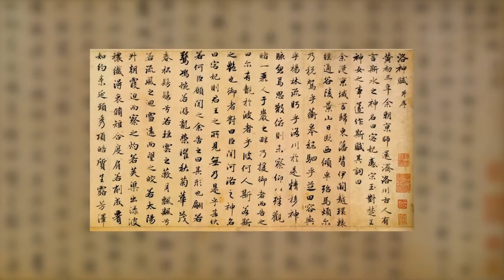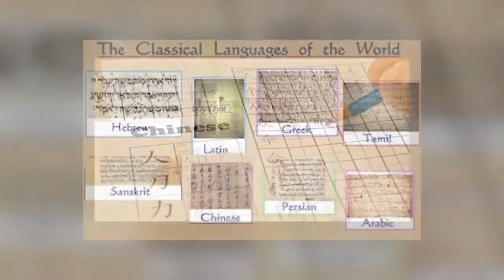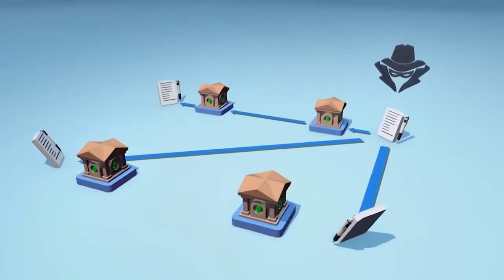ஏப்ரல் 20: உலக சீன மொழி தினம்